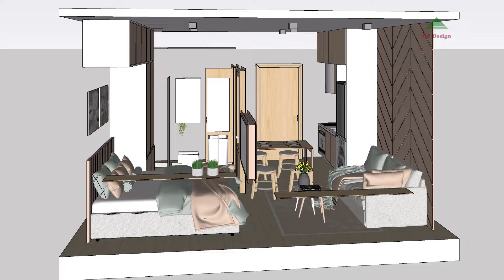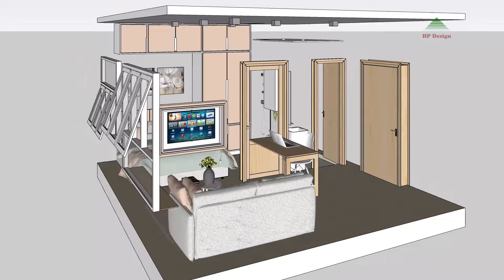TINY APARTMENT 20sqm ( 215sqft MICRO APARTMENT TOUR ) | SPACE SAVING IDEAS | NEVER SAY TOO SMALL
Area: 20sqm(215sqft)
Ceiling height: 3.0m(9.8ft)

TINY APARTMENT 215sqft ( 20sqm MICRO APARTMENT TOUR ) | SPACE SAVING IDEAS | NEVER SAY TOO SMALL
TINY APARTMENT 213sqft (19.8sqm ) WITH 2 BEDS | SPACE SAVING FOR SMALL SPACE | NEVER THINK TOO SMALL